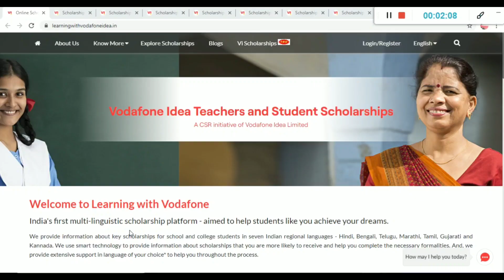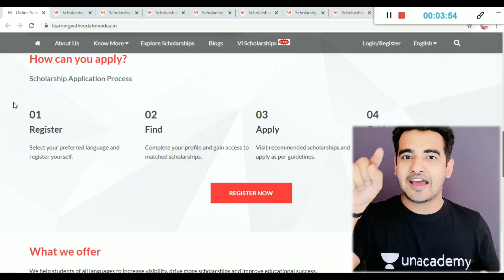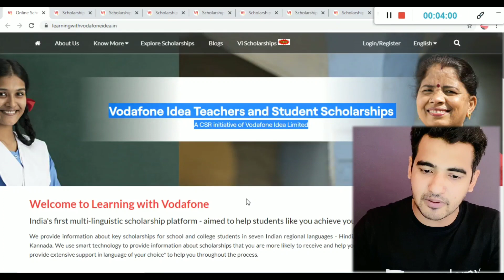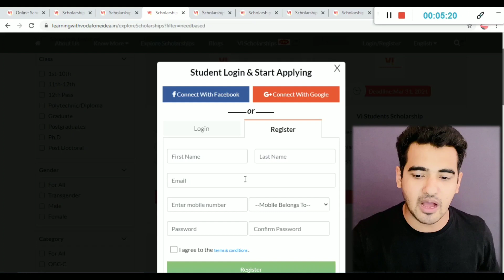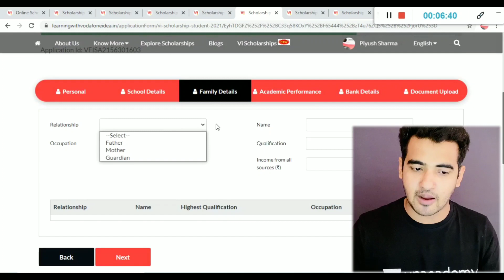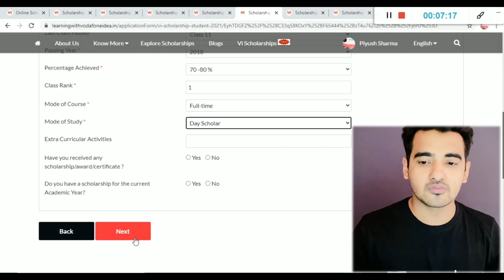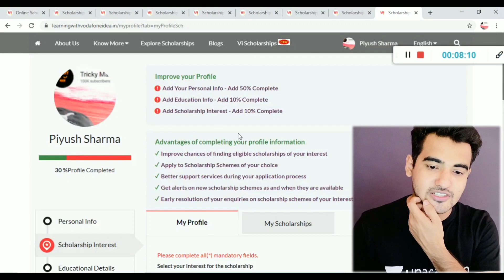Vodafone Scholarship 2021 | All Students Eligible | Free Scholarship 20000 Per Year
Vodafone Scholarship 2021 | All Students Eligible | Free Scholarship 20000 Per Year | Any Indian students (school & college) can apply for scholarship

Use Code: Trickyman

The following batch courses are live.
Start date: 17 March 2021

✨ Topics Covered ✨
student scholarship
government scholarship
national scholarship
national scholarship portal
collge student scholarship
scholarships for college and university students
scholarship
nsp portal
nsp login
nsp scholarship
scholarship 2020
nsp 2.0
ssp scholarship
fulbright scholarship
minority scholarship
nsp school login
nsp last date
free scholarships
phd scholarships
scholarships for graduate students
sc scholarship
merit scholarships
nsp registration
ssp post matric scholarship 2019
nsp login 2020
scholarship online
nmms scholarship
ishan uday